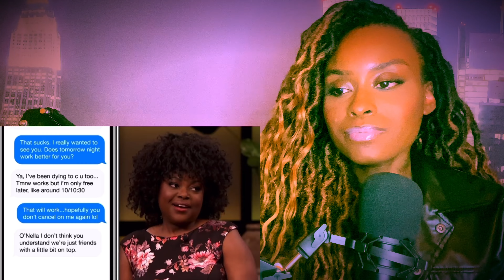Are You Just A BOOTY CALL???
This is a @SteveTVShow reaction of him decoding text for women about men